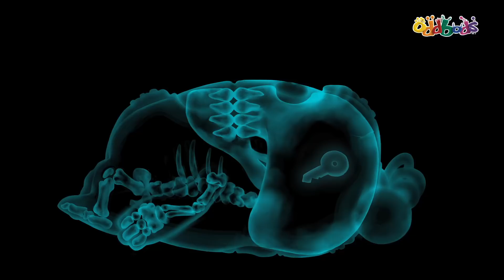اودبودز | جديد | تعلم حل الالغاز| فلم كرتون مضحك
ازدبودز امازون ستور 👈
اودبودز دائما يجدون الحل مهما كانت الاحجية او التحدي او المشكلة

يعود مسلسل أودبودز بحلقات جديدة مليئة بلحظات ومواقف مثيرة للضحك لم نعتد عليها من قبل!
شاهد حلقات أودبودز المضحكة واستمتع بوقت رائع من الضحك المتواصل

متجر أودبودز : ألعاب ، قمصان ،والمزيد!

عن المسلسل الكرتوني اودبودز
اودبودز الحاصل على جوائز, هو مسلسل كرتوني كوميدي منتج بواسطة تقنيات التحريك الحاسوبي من قبل شركة مؤسسة في سينغابور ""One Animation""
المسلسل يلقي الضوء على الحياة اليومية خلال اعين سبع شخصيات متميزة تكسوها فراء ملونة براقة, و هذه الشخصيات تواقة للحب و الضحك و المشاكسة و الدراما. فكونوا جاهزين لأي شيء و كل شيء.

الشخصيات الرئيسية
نيوت
جميلة و فاتنة, نيوت اصغر الاودبودز عمرا فهي تصغرهم بثلاث ايام كاملة!

جيف
متحذلق و محب للترتيب. جيف يحب ان يكون كل شيء مرتب و منظم فهذا جل ما يهمه.

زي
يحب ان يصف نفسه برحب الصدر و عديم الجلبة لكن الاخرون يصفوه بالكسول المقرف

بوجو
صانع المقالب و جالب المشكلات و يمكن ان يصيب اي احد بالالم في الرأس. نادوه كما تحبون فهو لا يهمه رأيكم به

سليك
ملك اللطافة و هو هيبي حقيقي. البقاء جالسا ليس من خياراته عندما يمكن ركوب لحن الحياة و الاستمتاع

فيوز
تحت ذلك الفراء البراق يختفي رجال حقيقي و بالرغم من خلقه الضيق فهو يمتلك قوة بدنية خارقة

بابلز
مليئة بالسعادة و المرح النشيطة و المحبة لبهجة الحياة